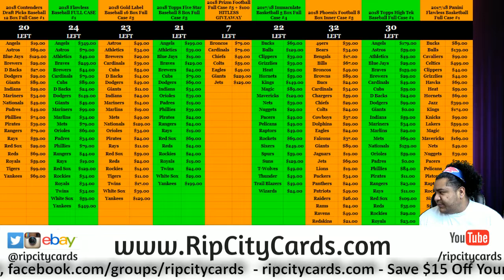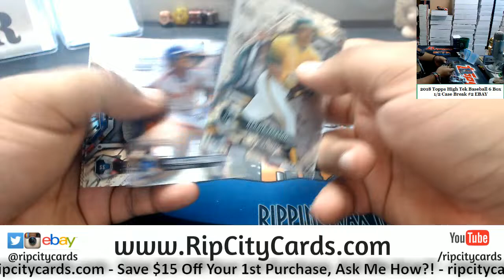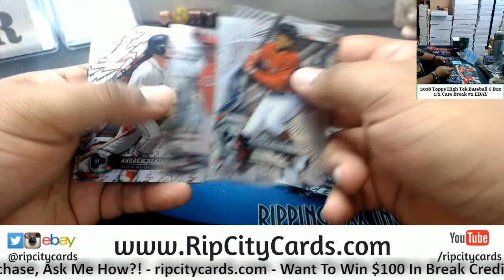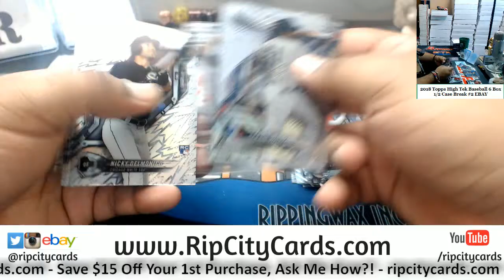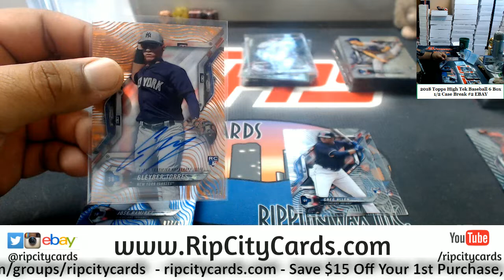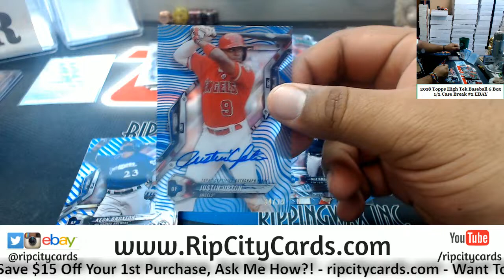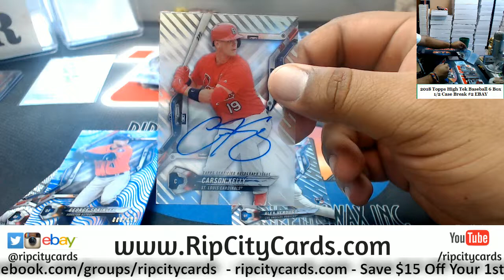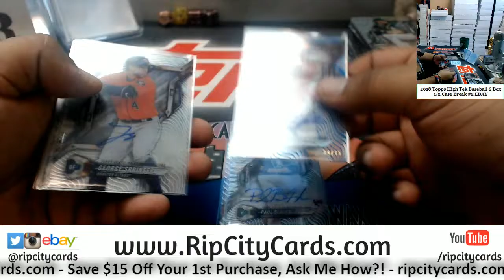2018 Topps High Tek Baseball 6 Box #2 EBAY